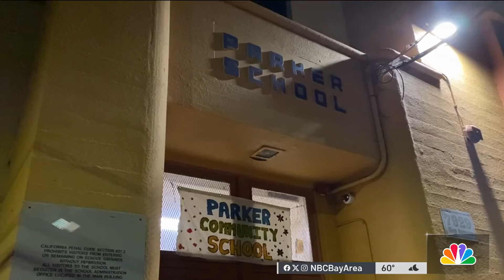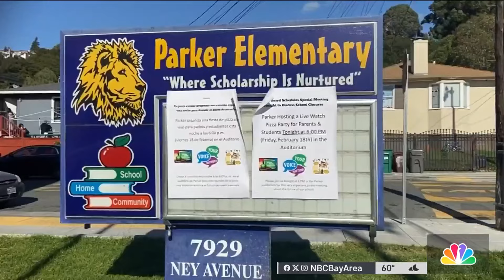DOJ investigation into Oakland Unified school closure plan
California’s attorney general issued a strong statement to the Oakland Unified school District Monday, saying that any planned school closures will be monitored by his department to ensure that civil rights laws aren’t violated. Pete Suratos reports.